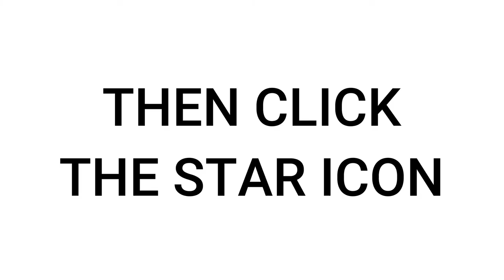TV4Ed Bites - How to Add a YouTube Video to Your Collection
Learn just how easy it is to add YouTube videos to your collection with TV4Education.